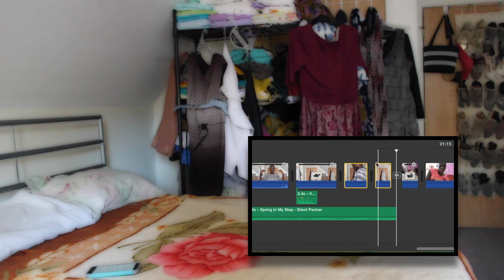How To Be Stupid: Episode 2 of Lidallie How-To Series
Hello!
I am going to teach you how to act dumb😆
This video is episode 2 of the Lidallie How-To Series. The first episode is “How To Be A Bad Babysitter”. Here’s the link if you want to check it out

This video is not meant to insult anyone, it’s just meant to be funny and nothing I said in this video are facts. Everyone can be smart in their own way or an expert at something, so don’t take this video to heart. Laugh!

Now that I got that out of the way, if you’ve read this far I have a huge surprise for you! I will be having another giveaway(this time in the U.S) if this video reaches 3,091 views or I reach 2,234 subscribers! (The numbers are random). Let’s get this video to this many views or better yet, 100,000 views like “How To Be A Bad Babysitter Episode 1”. If you read this far, comment “Lidallie jumped 4 grades?!?”

If you have any ideas for videos in the future let me know. None of my content is to offend people in any way, so if you feel offended, know that it was not my intent to offend you.

Use my Mercari Invite Code: HVDPFY

FAQ
What equipment do you use?
Canon eos rebel t5 and a tripod
How old are you?
18
What do you use to edit?
iMovie

This video was inspired by some of my favorite youtubers : SuperWoman, RCLbeauty101, MyLifeAsEva, Bethany Mota, KrazyRayRay,, Aspyn Ovard, Lele Pons

Video Script:
Hi guys! Today I will be teaching you How To Act Dumb In School.
Now you might be wondering...Why the hell would someone want to do that?
Well that's what I'm here to tell you cause I, regretfully, have tried some of these, or tried and succeeded at some of these hacks. The first one is a little obvious, but I want you to guess which of the other ones I've tried.
The first step is to be black. If you're black, teachers automatically assume you're dumb and go easy on you a little. If you're not black, just skip this step.
The second step is to never raise your hand in class.
"7x + 7 = 21 what is x?"
Sometimes when a student shows how smart she is, everyone expects her to know everything. EVERYTHING! If the teacher picks you, just say the wrong answer. You'll thank me later.
"Lidia, tell us the answer-"
"Um...1?"
Okay, now you made it to step 3. Keep your grades at below 70. Never Ever EVER above 70. Keep an extra copy of all your homework and tests with the right answers. You want to stay smart while acting dumb. And your friends won't bother to copy your homework or ask to copy your homework cause you know, you're dumb. If the teacher sees any improvement, she'll have high hopes for you and expect more from you next time.
Step four is to be the class clown. You have to be the class clown.
~Speaking spanish~
Now for the final, UNTHINKABLE step. Drop out of high school. In the beginning of senior year. "Damn." This will definitely convince your friends, your family, and most definitely, your teachers. But don't worry. While you're acting dumb and dropping out of high school, you can secretly start your own business, become a mailman or do computer programming. They're rich, they don't have to go to school. They just learn everything on their computer and become really smart and then...yeah, that's how it happens right?
Thank you guys for watching! If you liked this video please subscribe and don't forget to comment down below which of these you think I tried or maybe succeeded at and also if you have any unusual video ideas, comment down below and I will pick the most unusual one that I can do. Until next time!